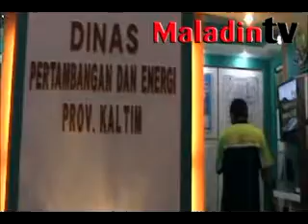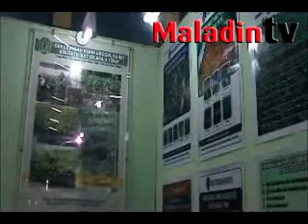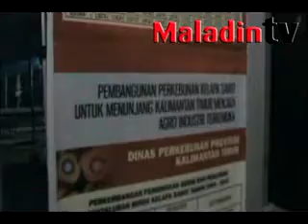KALTIM FAIR 2011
Samarinda - KALTIM FAIR 2011 (06/02/2011) Pameran Pembangunan dan Pemberdayaan ekonomi kerakyatan yang diadakan mulai tgl 2 februari  s/d  8 februari 2011 bertempat di sport hall stadion segiri samarinda.
Beragam kegiatan :
- pameran pembangunan
- pameran kemitraan / kredit dan ukm
- panggung seni dan budaya
- permainan anak anak
- festival band dan
- modern dance